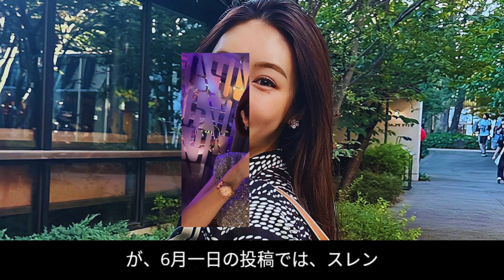「浴衣きちんと着て」指摘に意見！元EXILE黒木啓司の妻・宮崎麗果、第5子妊娠中のメッセージ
元EXILEの黒木啓司の妻、宮崎麗果さんが第5子を妊娠中に浴衣の着方を指摘されたことについて意見を述べました。彼女のメッセージとその背景にある思いを詳しくお届けします。妊娠中の彼女の心境やファンへの感謝の言葉にも注目です。